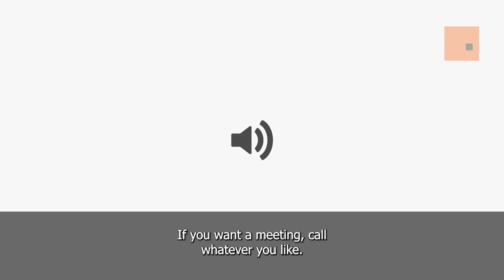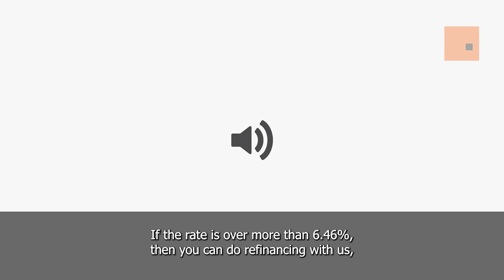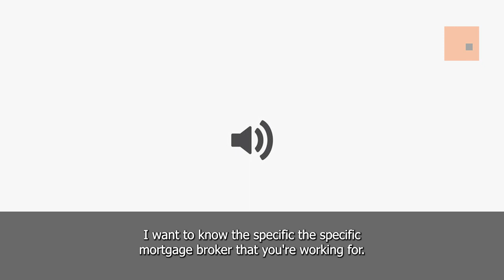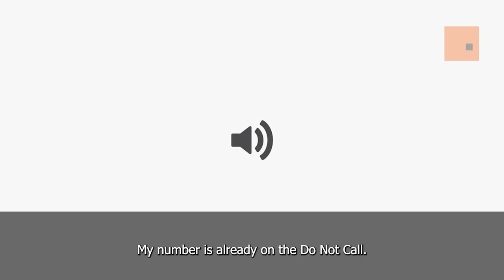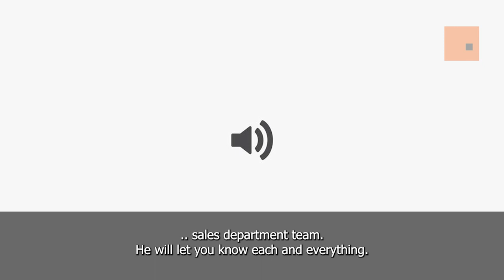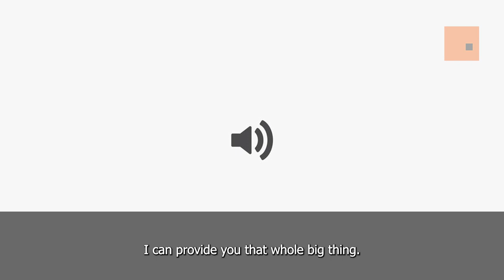Illegal Lead Generation Phone Call, April 2024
This call is one of many I recorded last month, and it's typical of the experience with offshore leadgen companies.

The caller used fake names (adopting real company names so he could point me to a web address that he had no association with), provided mortgage advice without understanding my borrowing position, refused to provide a credit rep or ACL number, and didn't provide his own company name.

Stop buying leads. The industry deserves better. Stop the finspam.